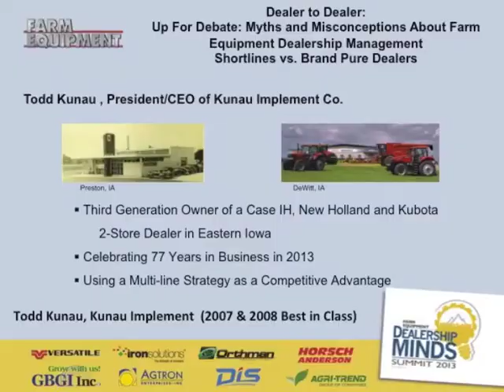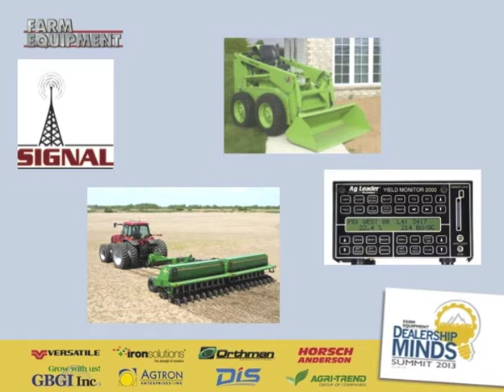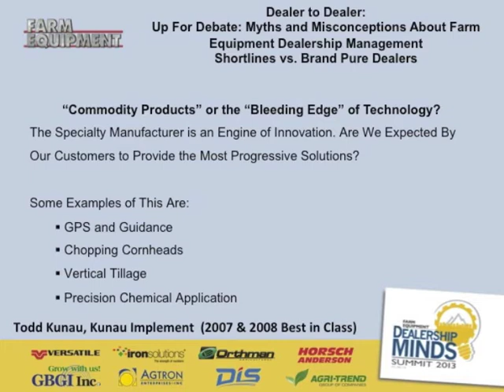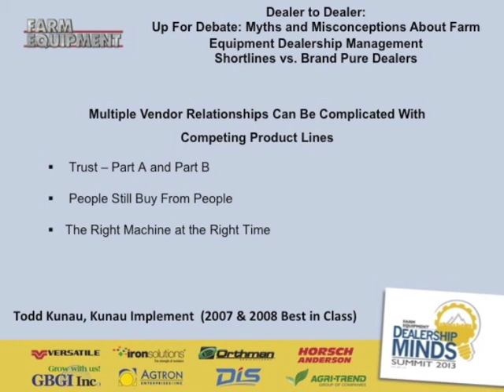Shortlines vs. Brand-Pure Dealers: Todd Kunau's Dealership Minds Summit 2013 Talk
Todd Kunau, President & CEO, Kunau Implement (2008 Best in Class Dealer). Third-generation dealer-principal Todd Kunau, who has worked at the dealership since 1989, has demonstrated an ability to find a place "ahead of the curve" in a number of areas, including precision farming. In this presentation, Kunau, who has served on several mainline OEMs' Dealer Advisory Boards, shares how actively selling various brands in addition to the major's sign out front can contribute to long-term customer relationships and competitive success for the dealership.